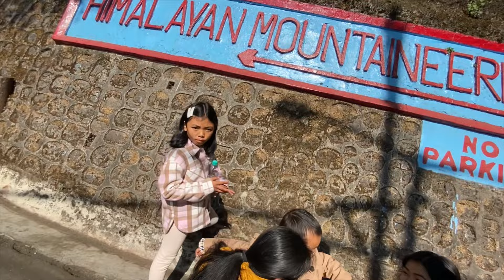VLOG 100🎊|| Day Out With Sangpo 🤍